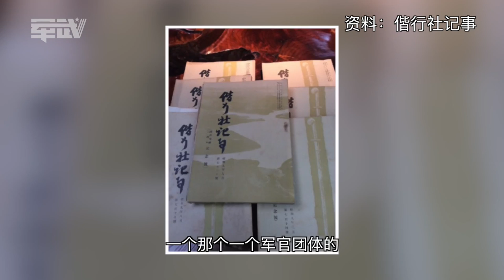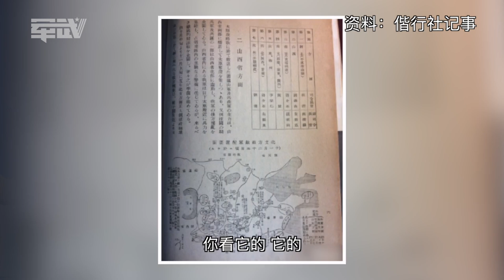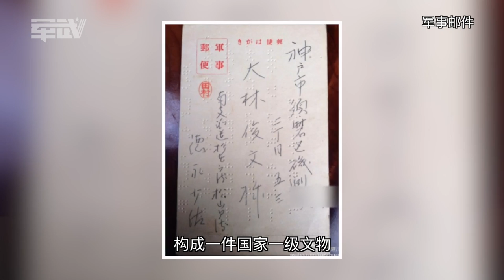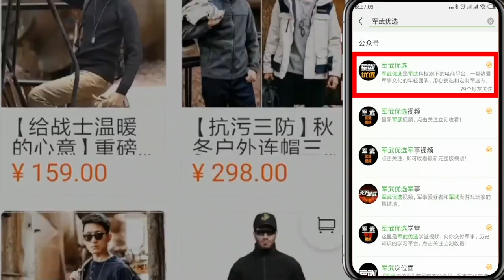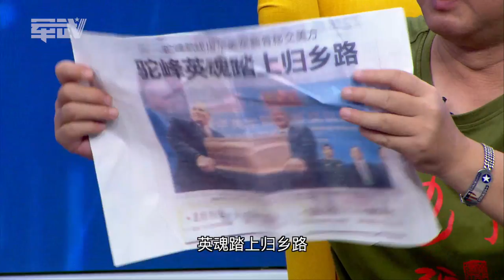军武大本营 40 日本史料还原侵华罪行 樊建川纳闷：大部分士兵还是孝子？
局座推荐：《军武次位面》频道很不错，大家可以去看一下：
建馆狂魔樊建川带来了许多特别的文物。日军嘉奖令、一美元、飞机零件块...这些东西看似平凡，樊建川却讲出了文物背后的特别意义。局座召忠听罢非常惋惜。局座表示这些都是非常有价值的文物，承载了鲜活的历史，比胡编乱造的抗日神剧精彩多了。